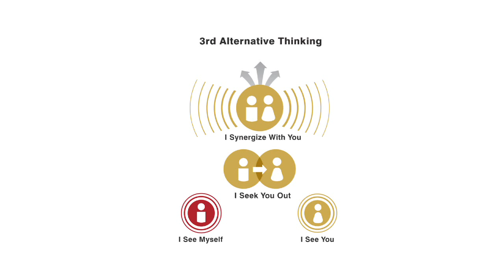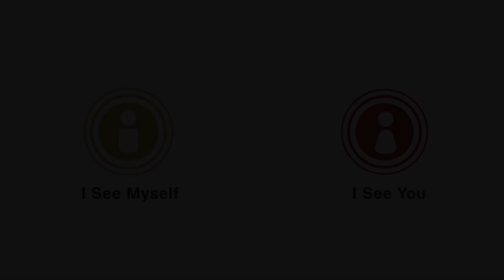Dr. Stephen R. Covey & Dr. Breck England - The 3rdAlternative Special Training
In this Video Dr. Stephen R. Covey and Co-Author Dr. Breck England teach you an overview of what Dr. Covey calls "The Principle of Hope". This method of resolving your most difficult problems is called The 3rd Alternative and is also the title of his new book. Whether you're a Mother or Father struggling to communicate with your teen, or a CEO hoping to get your team to see your vision, you'll get great value from watching Dr. Covey & Dr. Breck England walk you through this method to solve your most difficult problems.

You can buy Dr. Stephen R. Covey's book on Amazon

Special training on The 3rdAlternative